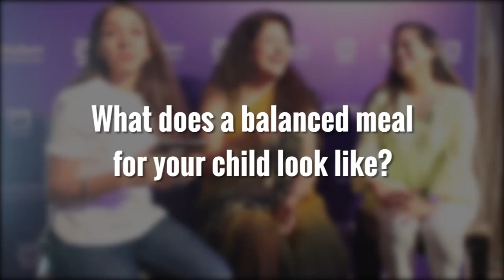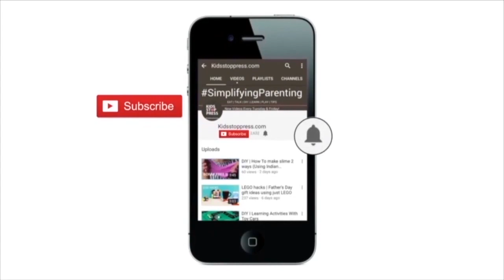Talk I Nutritionists I Healthy Diet For Growth Of Children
Busy moms are often left wondering exactly what a balanced meal for their child should look like. So we asked two leading nutritionists that question and their answer breaks down exactly what you should be feeding your child!